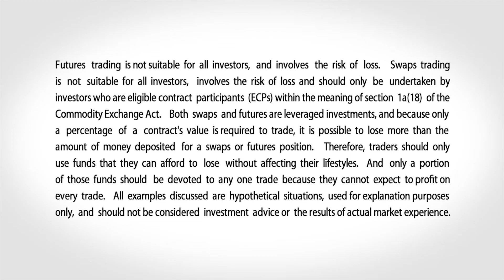March 20 FX Commentary: Todd Colvin